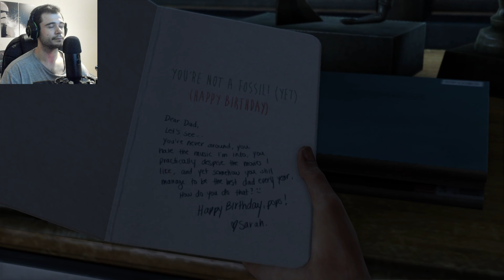¡ESTO EMPIEZA MUY FUERTE! 😭 | THE LAST OF US REMASTERED #1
🔥SÍGUEME🔥